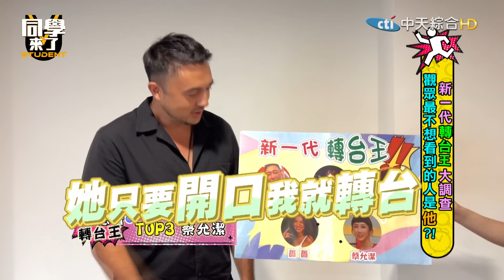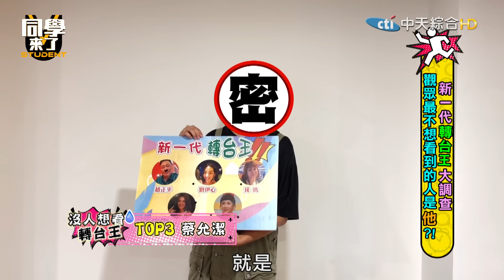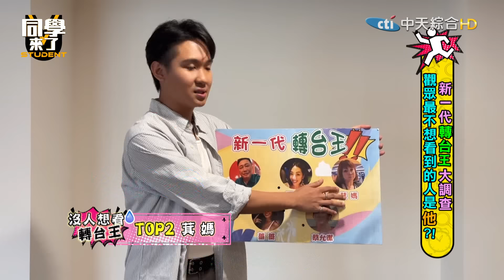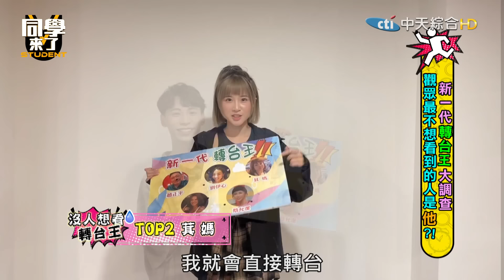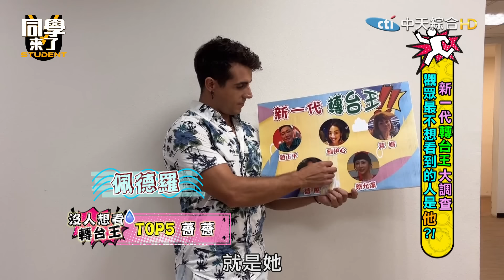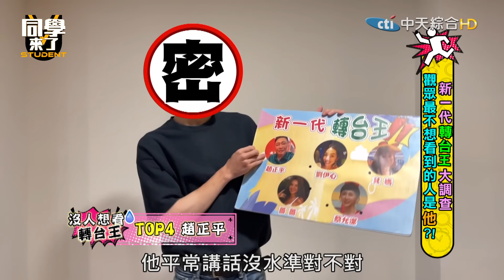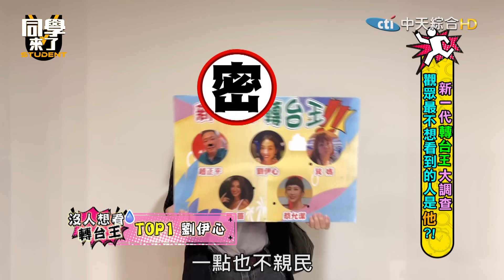觀眾不想看?! 見到他(她)就轉走?! |趙正平、薔薔、劉伊心、蔡允潔、萁媽、HANA、張棋富、沛沛、玉婷、MG 2024.9.9.【同學來了完整版】@StudentsComing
誰講話大聲?專蹭小S流量?! 誰欺壓工作人員跟消費爸爸?! 誰長得醜又沒作表作?! 新一代轉台王到底是誰?! | 更多精彩內容就在同學來了!!

來賓： 趙正平、薔薔、劉伊心、蔡允潔、萁媽、HANA、張棋富、沛沛、玉婷、MG